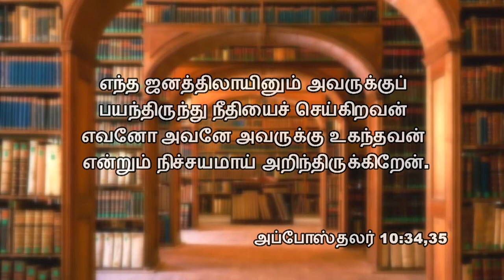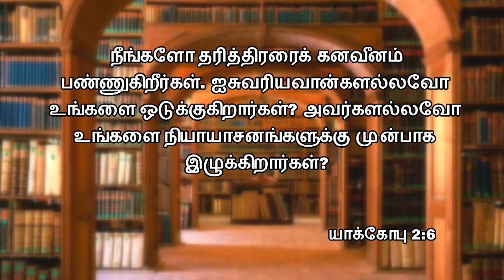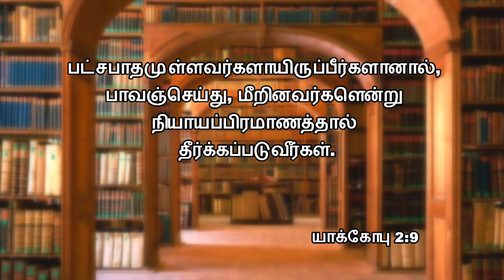பேதகம் பண்ணுவது பட்சபாதம் பார்ப்பது | Bro. Kingsly Rajah | Church of Christ Arasaradi